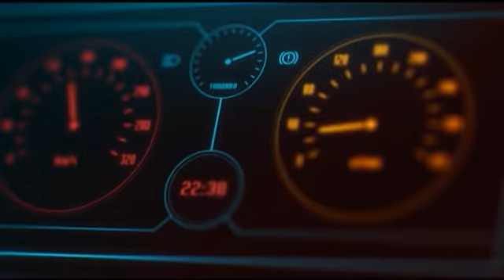Дорожные войны | Сезон 9 | Выпуск 44